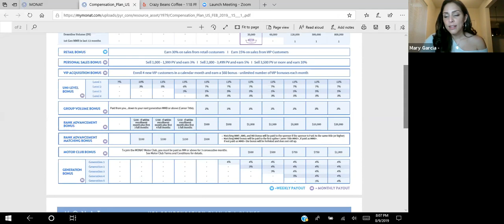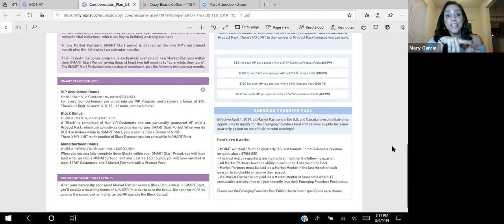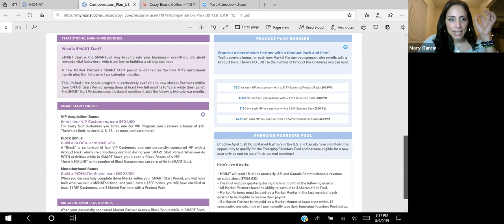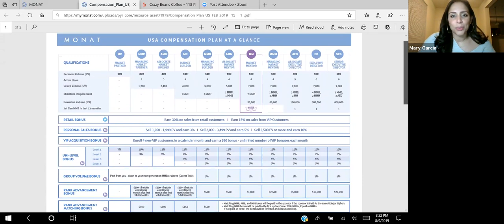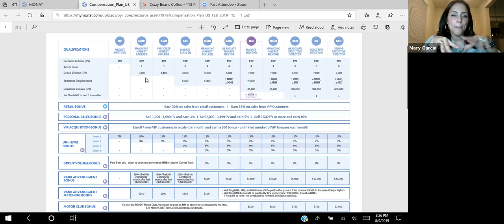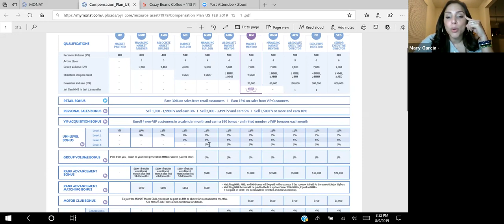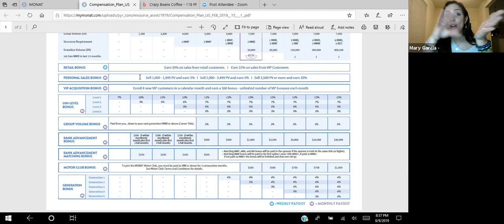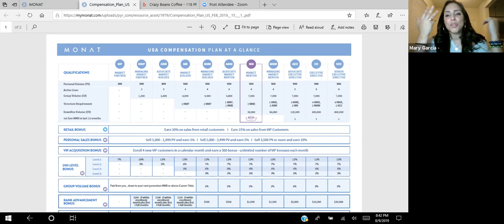Plan De Compensacion de Monat- Espanol